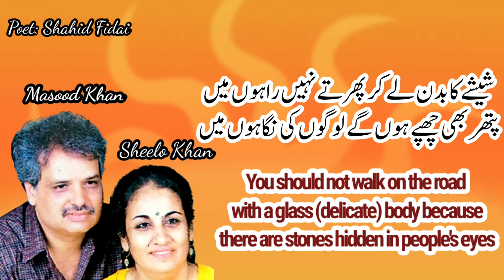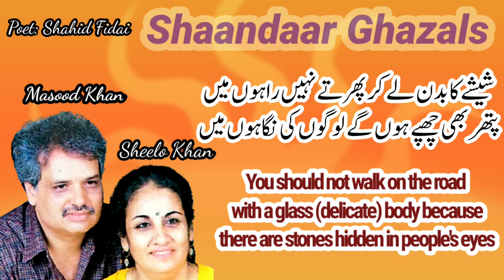شیشے کا بدن لے کر- Sheeshay ka badan le kar- Masood Khan, Sheelo Khan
Sheeshe ka badan le kar
Masood Khan, Sheelo Khan
Poet: Shahid Fidai